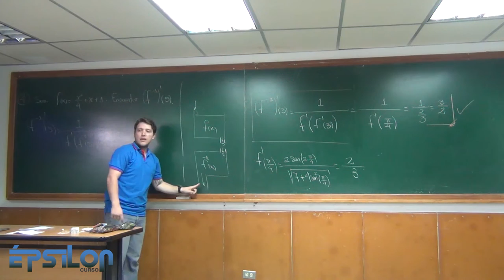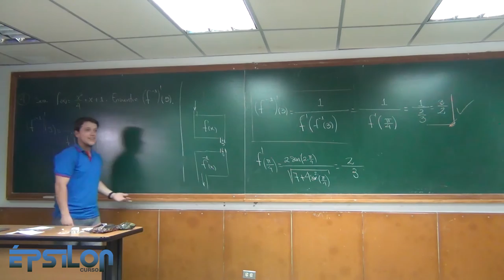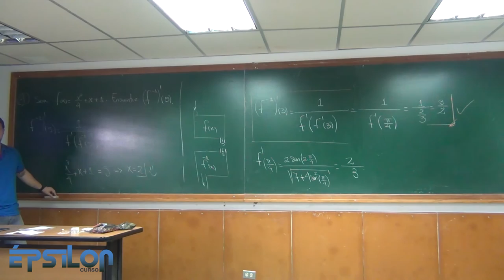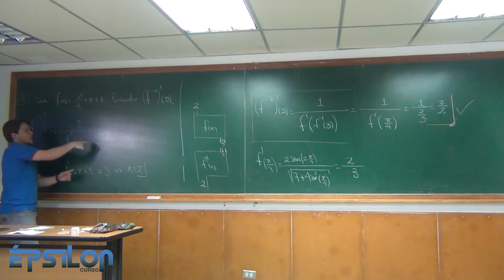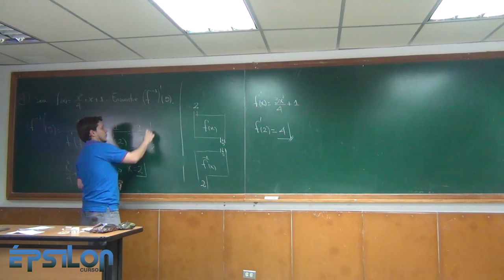Derivada de la Función Inversa (Clase18_Parte 4/7)